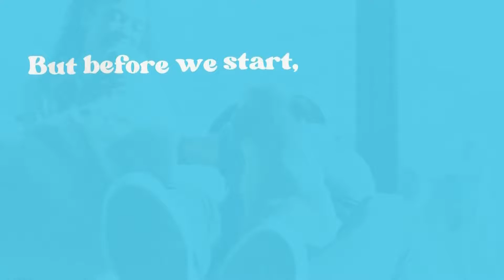Top 15 famous dogs breed in the world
Do you know the most popular dog breeds in the world?

There are a lot of different kinds of dogs, but some breeds are more popular than others. In this video, we take a look at the top 15 most famous dog breeds in the world. From the Labrador Retriever to the Beagle, these are some of the most loved canines on earth!

I'm Sofia Coleman, a dog blogger and product description writer. I am passionate about educating pet owners to help them become the best advocates for their pets' health and happiness. My mission is to share my knowledge with other pet lovers so they can be the best versions of themselves for their furry companions.

Thanks!